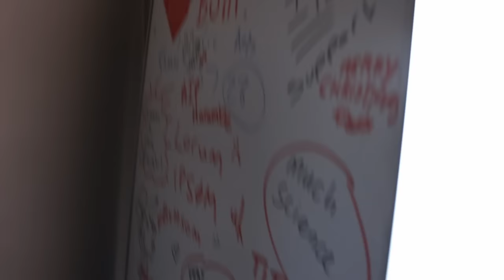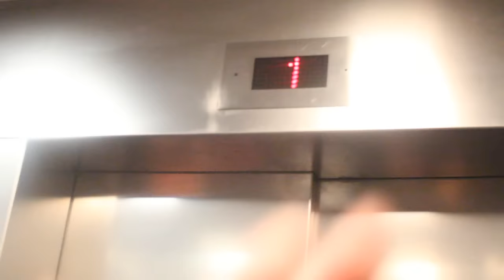Day In London!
We went to London last weekend at this is my Vlog, Enjoy.